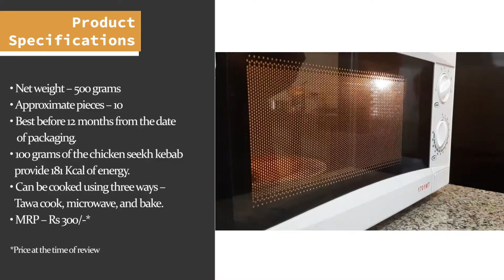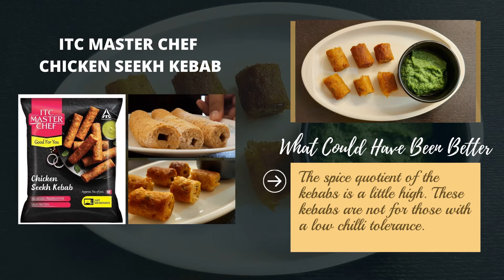ITC Masterchef Seekh Kebab Review | Mishry Reviews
Soft and succulent or dry and tasteless? Find the answer in our quick review of the ITC Masterchef Chicken Seekh Kebab.